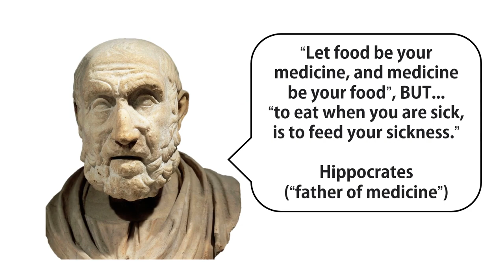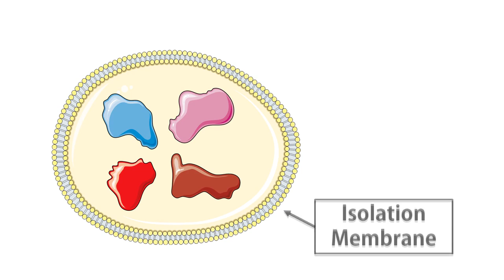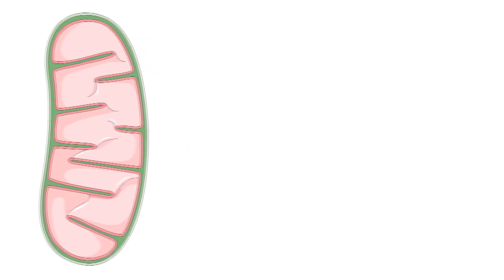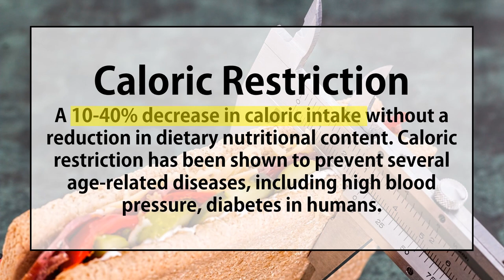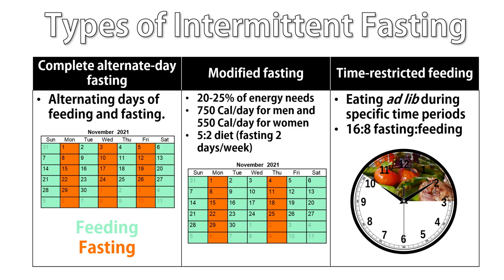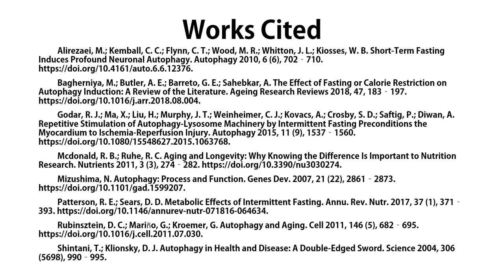Eat Yourself with Intermittent Fasting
Intermittent fasting: you’ve heard all about it from your favourite celebrities, fitness gurus and maybe even some of your friends, but have you ever wondered how the process of autophagy–AKA “self-eating”– has anything to do with it? If intermittent fasting and autophagy have been on your mind, or even if this is your first time learning about them, we invite you to watch!

This video was made by McMaster University students, Zayni-Dean Al-Azawi, Michael Celejewski, and Eunice Tunggal in collaboration with the McMaster Demystifying Medicine Platform.

References Shintani, T.; Klionsky, D. J. Autophagy in Health and Disease: A Double-Edged Sword. Science 2004, 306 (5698), 990–995.

Mcdonald, R. B.; Ruhe, R. C. Aging and Longevity: Why Knowing the Difference Is Important to Nutrition Research. Nutrients 2011, 3 (3), 274–282.

Alirezaei, M.; Kemball, C. C.; Flynn, C. T.; Wood, M. R.; Whitton, J. L.; Kiosses, W. B. Short-Term Fasting Induces Profound Neuronal Autophagy. Autophagy 2010, 6 (6), 702–710.

Mizushima, N. Autophagy: Process and Function. Genes Dev. 2007, 21 (22), 2861–2873.

Bagherniya, M.; Butler, A. E.; Barreto, G. E.; Sahebkar, A. The Effect of Fasting or Calorie Restriction on Autophagy Induction: A Review of the Literature. Ageing Research Reviews 2018, 47, 183–197.

Godar, R. J.; Ma, X.; Liu, H.; Murphy, J. T.; Weinheimer, C. J.; Kovacs, A.; Crosby, S. D.;

Saftig, P.; Diwan, A. Repetitive Stimulation of Autophagy-Lysosome Machinery by Intermittent Fasting Preconditions the Myocardium to Ischemia-Reperfusion Injury. Autophagy 2015, 11 (9), 1537–1560.

Patterson, R. E.; Sears, D. D. Metabolic Effects of Intermittent Fasting. Annu. Rev. Nutr. 2017, 37 (1), 371–393.

Rubinsztein, D. C.; Mariño, G.; Kroemer, G. Autophagy and Aging. Cell 2011, 146 (5), 682–695.